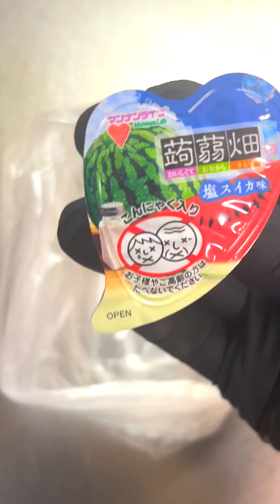Spider-Challenge Funny Video😂😂😂